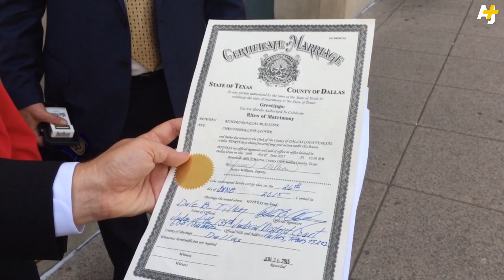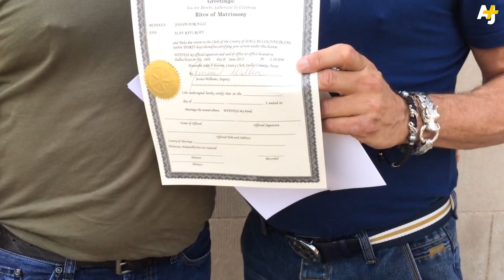Same-Sex Couples Marry In Dallas Texas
On the heels of the Supreme Court decision in support of marriage equality, same-sex couples wed in Dallas, Texas.